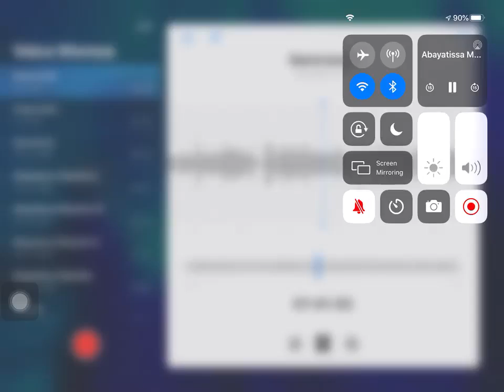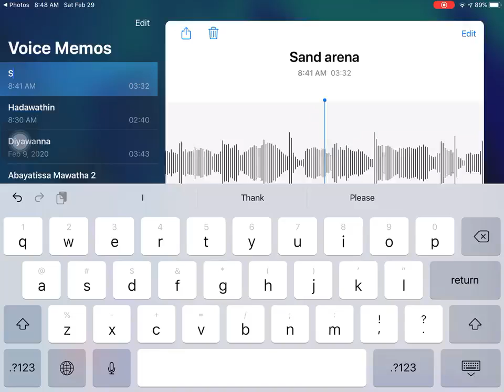sanda renu wahena